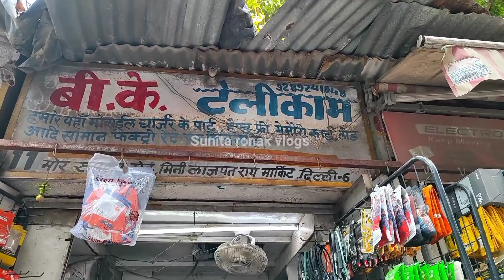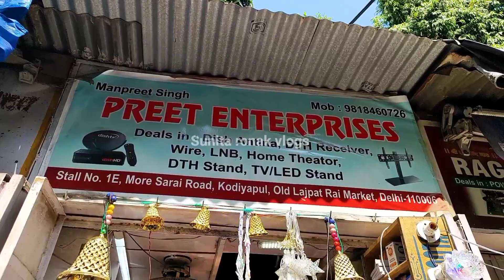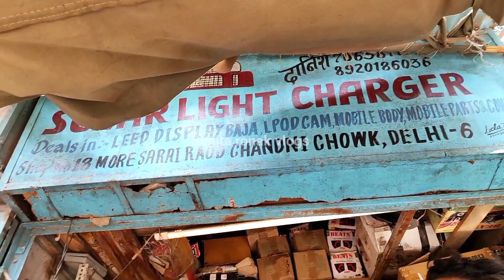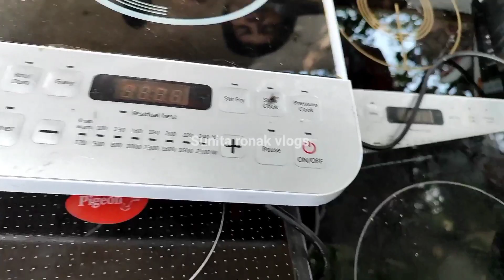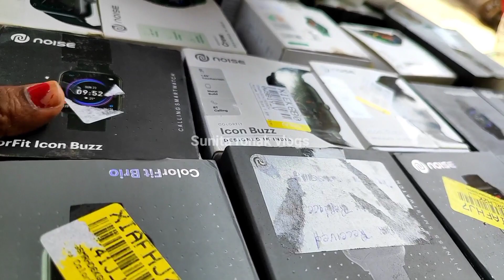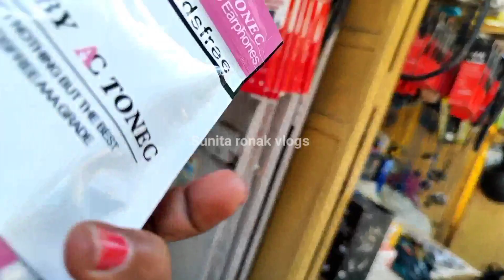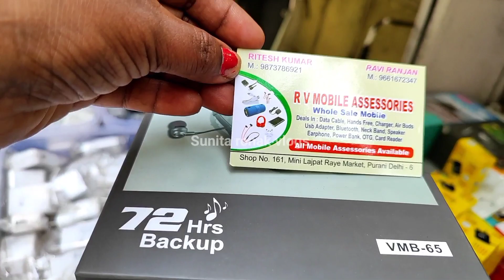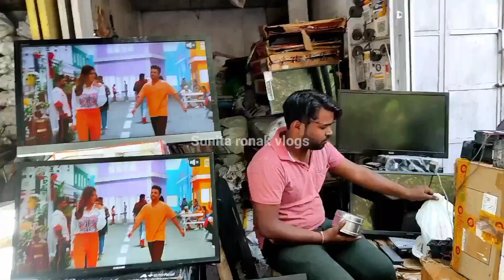लाजपत राय कबाड़ी मार्केट | lajpat rai electronics market delhi|चाँदनी चौक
हेलो दोस्तों कैसे हैं आप मैं सुनिता आपका अपना चैनल सुनीता रोनक व्लोग्स में बहुत बहुत स्वागत करती  हूं दोस्तों अगर आपको मेरी वीडियो पसंद आए तो प्लीज मेरे वीडियो को लाइक करना और चैनल को सब्सक्राइब करना न भूलना दोस्तों में ऐसे ही आपके लिए अच्छे-अच्छे वीडियो लेकर आती रहूँगी धन्यवाद।

Location : Lajpat Rai Market More Sarai
Nearest metro station: Chandni chowk Gate No -2
Timing: morning 10:00 AM To 07:00 PM tak
Day: All Days Open

Suggested Keywords 👇🏻

🌀𝗡𝗢𝗧𝗘 ⬇️
All the image/ Picture shown in this video belong to the respected owner and not me I am
 not the owner of any picture showed in this video. All content used Copyright to sunita ronak vlogs.use or commercial display or vlogging of the content without proper Authorization is
 not allowed.

This Video is made for Education Purpose only to give Market related Information. Our Channel SUNITA RONAK VLOGS  & YOUTUBE is not be responsible for any Profit or Loss in any kind of Bussiness. Its all depend on Customer's Bussiness Plan & Hard Work before buying anything. Must reserch Market from your side before any kind of Business.